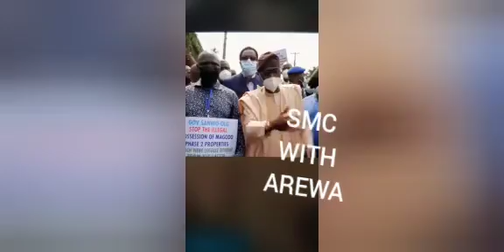Princess of the source yeye 1-4 shares shocking secrets of the palace / sanwo olu VS CSP / olubadan😳